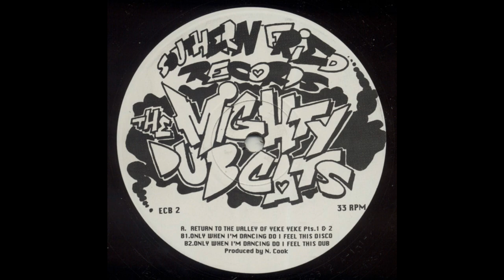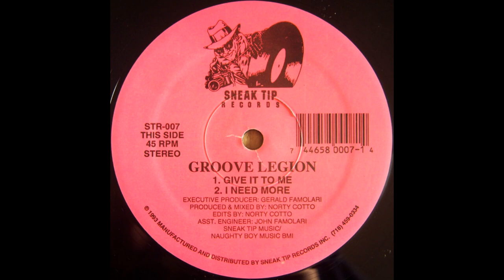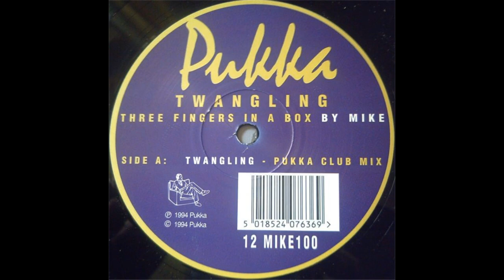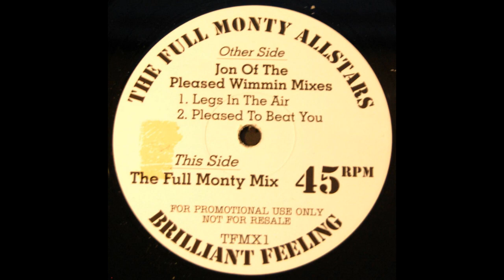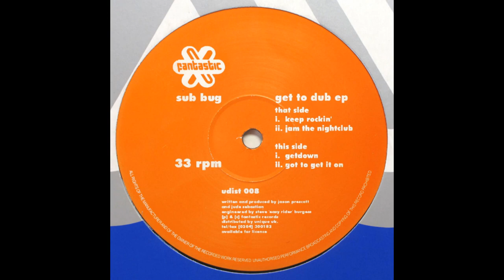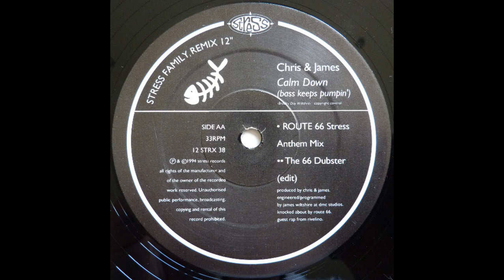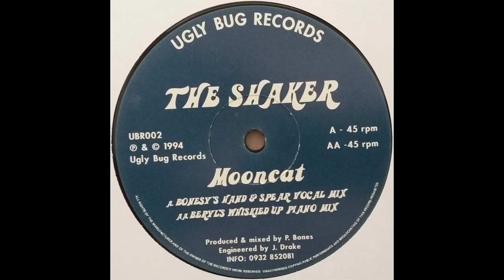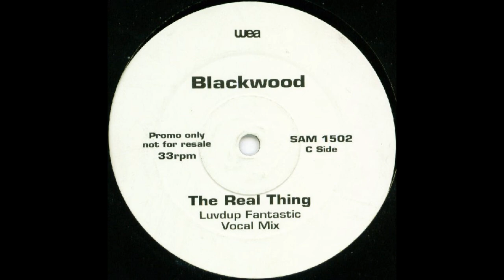DJ John Bowden's Old Skool Mixtape Vol. 42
Those were the days. These were the tunes. It may never be as good it was. It will never be the same again.

Tracklist Below

Mixed on vinyl and Serato DVS with no sync.

00:00 The Mighty Dub Kats - Only When I'm Dancing Do I Feel This Disco
04:10 Brothers Love Dubs - Mings Incredible Disco Machine (E-Lustrious Mix)
07:40 Groove Legion - Give It To Me
10:10 Xen Mantra - Golden Delicious (Dandy Lion & Burdock Remix)
14:24 Mike Twangling - Three Fingers In A Box (Pukka 12" Mix)
18:07 The Full Monty All Stars - Brilliant Feeling (Legs In The Air)
20:51 Greed - Pump Up The Volume (Freez)
24:04 Reel 2 Real feat The Mad Stuntman - Raise Your Hands (Keiths Klub Instrumental)
29:24 Sub Bug - Got To Get It On
34:27 The East Village Loft Society - Manhattan Anthem (An Englishman's Search)
41:16 Chris & James - Calm Down (Route 66 Stress Anthem Mix)
46:58 The Shaker - Mooncat (Beryls's Whiskied Up Piano Mix)
53:44 Jennifer Lucas - Take On Higher (Madrigal Strings Appella)
55:28 N.Y.G - The Real Thing (Luvdup Fantastic Vocal Mix)